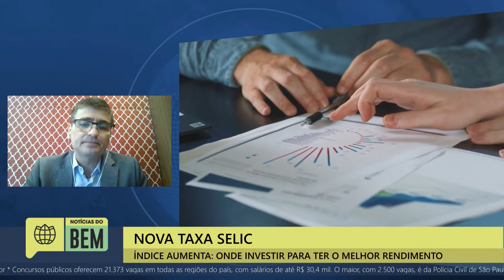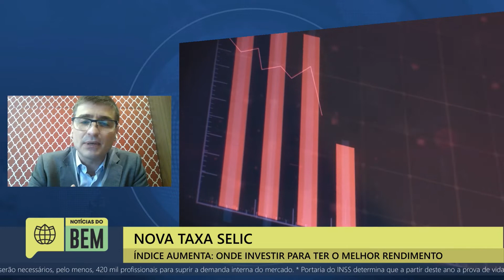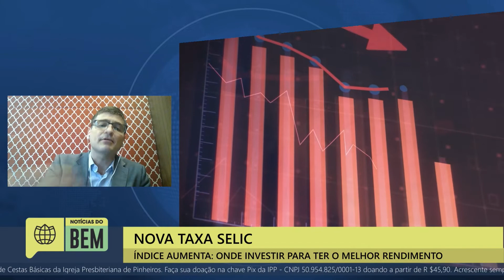ENTREVISTA AO VIVO - NOVA TAXA SELIC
O economista Marco Harbich conversou ao vivo com o Notícias do Bem para falar sobre a nova taxa selic. A conversa foi sobre o aumento do índice, onde investir para ter o melhor rendimento.